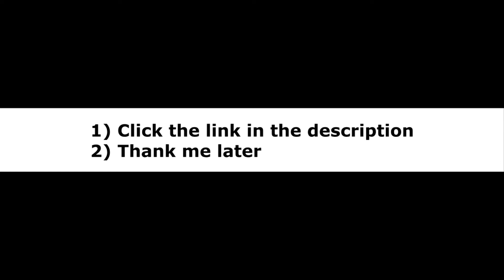Manifestation Masterkey Review *DO NOT* Buy Manfestation Masterkey Until You See This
Manifestation Masterkey is the step by step system which assists to live a hassle-free life. This well-designed system can be made use of by anyone no limitations. This universal wealth is the key to serving you the appropriate occasions, making your life a limitless chain of beneficial circumstances, bringing you full flexibility, pleased, and dedicated relationships daily. This guide works based on the effective secret called as the alignment code. Without this, you could not win typically. It will reveal you how you can materialize whatever into your life and the best ways to get rid of the unfavorable thoughts.

This initial secret will certainly instruct you how you can reprogramming your Deeper Mind to draw in the favorable points. After that you can conveniently attract favorable success time and again. Once you utilize this tested approach after that automatically your mind will certainly obey the new remarks. As soon as you apply this Names of Power secret after that you can obtain capital in your savings account, brand-new chances, limitless power, positive adjustments and caring relationship. The idea of this second key is the legislation of destination.

These 2 keys are the cornerstone of the Alignment Code. This will eliminate your all the issue instantly without doing any kind of effort or meditations. This overview will certainly educate you regarding how you can shed excess weight without any effort. Also, you could here get some exercise for solving the breathing issues. Manifestation Masterkey program only takes 14 days to transform your life. If you can not reach your goal, then you could obtain your money back within 60 days. Once you apply this method to your life, you could acquire every little thing you have actually ever before imagined.